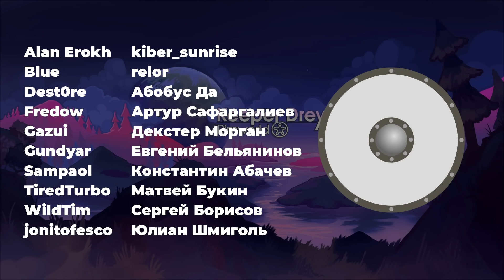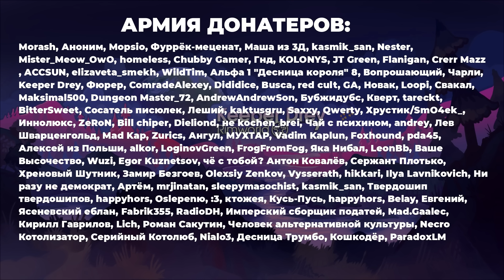Бестиарий - Сердце биомассы в Rimworld 1.5 Anomaly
Сердце биомассы или ядро биомассы - весьма многосторонняя аномалия, которая может принести много пользы в реалиях Rimworld 1.5 Anomaly

Всем привет, меня зовут Keeper Drey и я веду игровой канал посвященный глубокой аналитике игровых механик самых реиграбельных проектов. На деле я олдовый хардкорный геймер, который дорвался до youtube, где пытаюсь воспользоваться своим преподавательским стажем, чтобы рассказывать и  показывать различные игровые находки и интересности. Мечу на обучающий игровой контент, но время от времени могу и прохождение выпустить, и стрим запустить, и даже сделать что-то сугубо развлекательного характера.